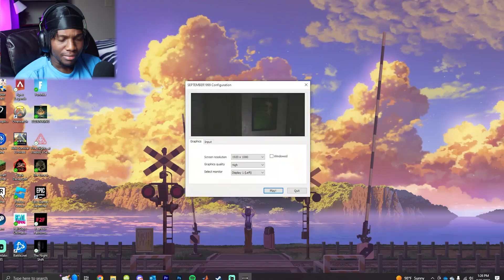Scary VHS Short Game | September 1999